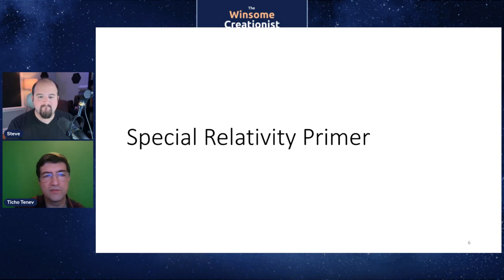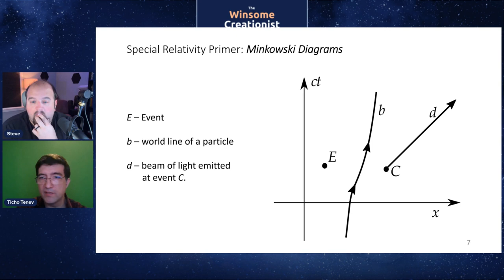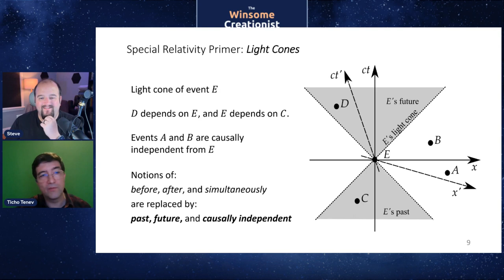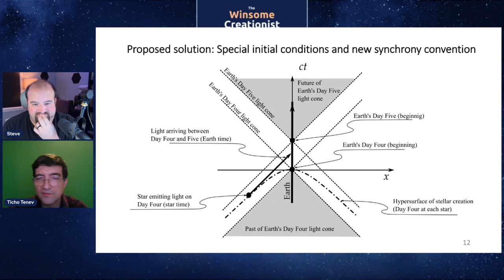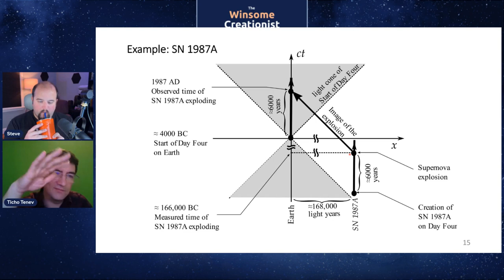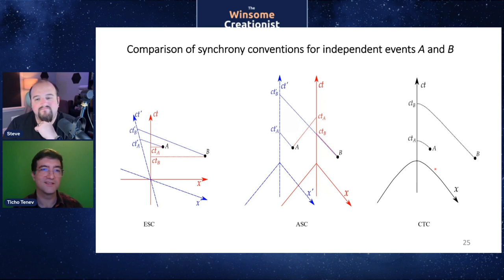Solving the Distant Starlight Problem for Creationists (w/ Ticho Tenev)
In this episode, I speak with computational engineer Dr. Ticho Tenev about his proposed solution to the distant starlight problem from a young earth creation perspective. His paper was coauthored by Drs. John Baumgardner and Mark Horstemeyer.

Ticho walks us through special relativity and how it relates to the distant starlight problem. He then explains his proposed solution of Creation Time Coordinates which posits that during the creation week, God established time zones in space that allowed starlight to reach Earth on Day 4. Ticho discusses how his solution compares to other young earth creation models like Jason Lisle's ASC model. We also discuss the importance of understanding design and purpose in science and how secular science is missing this key component.

This was an informative discussion on relativity, cosmology and finding solutions to perceived conflicts between science and Scripture.